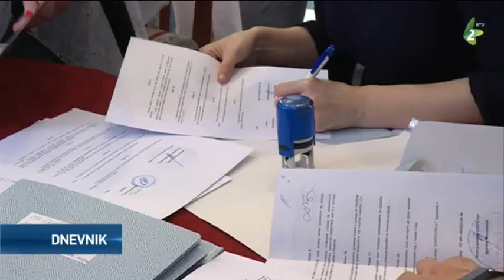Potpisani ugovori iz oblasti javnog informiranja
U Pokrajinskoj vladi upriličeno je potpisivanje ugovora iz oblasti javnog informiranja za 2023. godinu. Dodijeljeno je 220 ugovora za čije je sufinanciranje i financiranje opredjeljeno 90 milijuna dinara. Pokrajinska tajnica za kulturu, javno informiranje i odnose s vjerskim zajednicama Dragana Milošević pozdravila je predstavnike medija koji su dobili sredstva po natječajima.